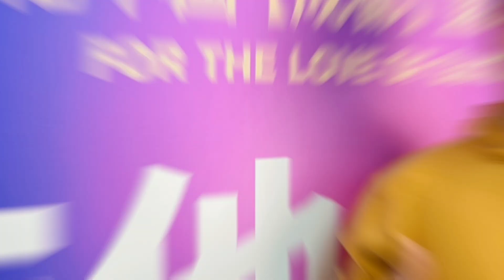吉他中国成都直播基地启动